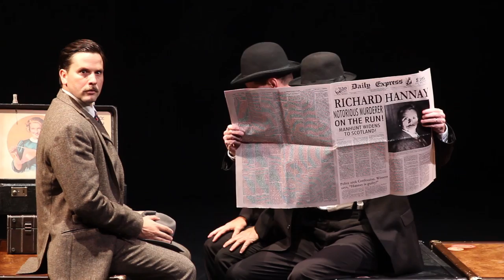The 39 Steps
The Clarence Brown Theatre 2015 Season Opener

Adapted by Patrick Barlow